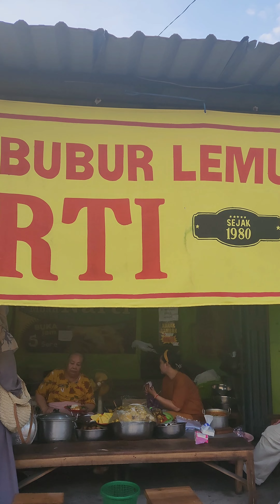Nasi Liwet ter-The Best di Solo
Rasa : 9.0
Harga : 9.5
Orisinalitas : 9.3
Kebersihan : 8.4
Pelayanan : 8.7